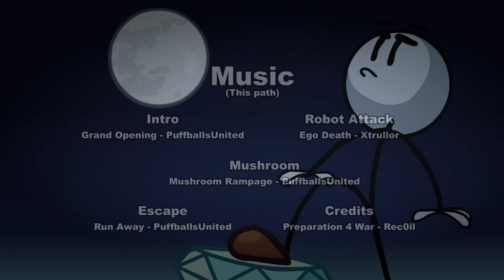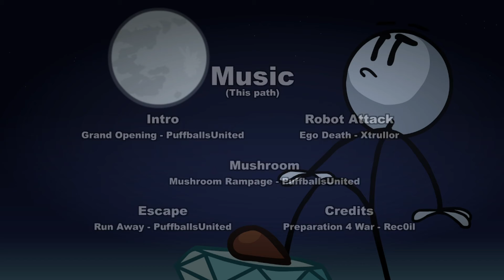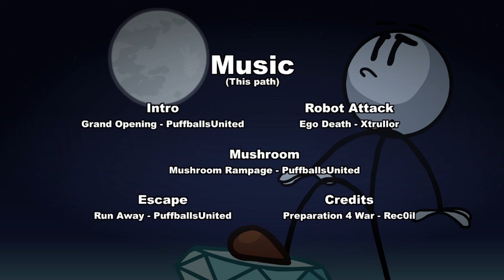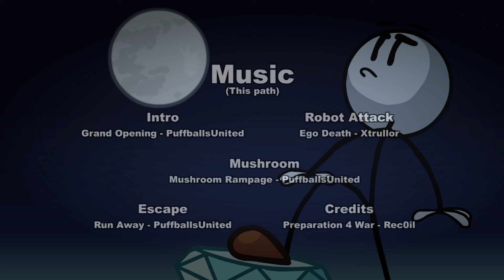The Henry Stickmin Collection Preparation 4 War Full Version Extended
The Henry Stickmin Collection Belongs to Innersloth

Feel free to use these extensions in your own videos! giving credit is also very appreciated too :)